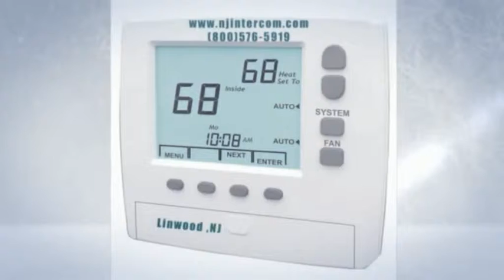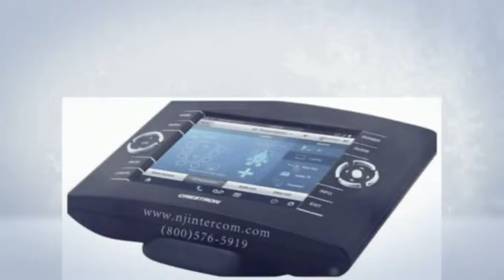New Jersey Radio Intercom System(800)576-5919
New Jersey Intercom services Company Port

Get in touch with us today. Call: .(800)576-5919

To Get the Radio Intercom system and more services simply turn on the and see the video with full instructions

New Jersey offers a modern design of radio intercom system that delivers more features than existing intercoms. Add value to your home with a new radio intercom system to complete your latest needs. Our Well experienced servicemen give you the proper instruction and we always ready to complete your needs with the fair prices. For more information simply visit our videos.

USA Certified Services:
Outdoor opener system
Commercial Intercom services
Wireless door intercom services
Video door intercom system
Intercom security system
Doorbell wireless intercom system

You can get the benefits of these services in the different cities of New Jersey  with the fair prices ,fast and easy!
Glen Ridge
Lincoln Park
Millburn
Totowa
Eatontown
Garwood
Hackensack
Riverdale
Pompton Lakes